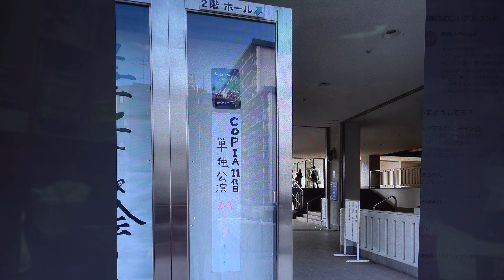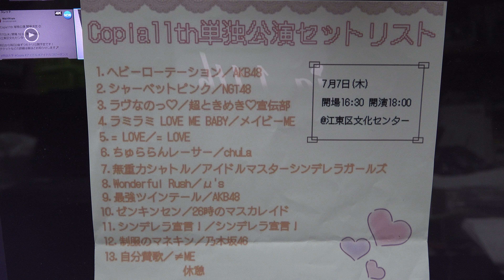「Copia 11th 単独公演〜May be last〜」アンコール曲 I see...／乃木坂46 あいさつetc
掲載許可済‧✧̣̇‧Copia11th 単独公演 開催決定‧✧̣̇‧
「Copia 11th 単独公演〜May be last〜」
2022年7月7日(木) 開場 16:30  開演 18:00
明治大学Copia
前半
PV
②シャーベットピンク／NGT48
PV
MC：約1分49秒
⑥ちゅららんレーサー／chuLa
PV
休憩
⑲夢幻クライマックス ／℃-ute
㉒タチアガレ！／Wake Up, Girls!
㉕≠ME／≠ME
MC
㉗だってだってだって／NMB48
アンコール
PV
I see...／乃木坂46

明治大学公認コピーダンスサークル“Copia”です！学祭や学生イベント中心に活動中❣️ 出演依頼は またはDMまで❤︎ 第2.5.8回UNIDOL優勝 / 第1.2.4回UNIDOL Fresh優勝.第3回準優勝👇🏻各SNSのフォローお願いします！

明治大学Copia
【Copia Diary💌】
7月の単独公演で謝が初めてステージに立った時の写真です✨
単独公演の映像を見返してなんだか懐かしい気持ちになりました〜
謝🌸

明治大学Copia
【Copia Diary 💌】
今日は、単独公演に向けて会議をしました！
セトリや衣装をみんなで一緒に考えるのが楽しかったですo̴̶̷̤  ̫ o̴̶̷̤
へい！☁️
明治大学Copia
【Copia Diary💌】
実はもう来年の単独公演の話し合いは始まってるんです！
とっておきの舞台にするので楽しみにしていてくださいね🫧
へい！

明治大学Copia
【Copia Diary 💌 】
単独公演のリハのときにツインテ組で撮りました⋆⸜♡⸝‍⋆
公演では普段できない可愛い髪型して踊ってるので是非見に来てくださいᐡ ̳ᴗ  ̫ ᴗ ̳ᐡ🎶

明治大学Copia
【Copia Diary💌】
単独公演でモーニング娘メドレーを踊った時に着た衣装です❕
かっこよく踊るのがとっても難しかった思い出です💭
動画が上がったら是非見てくださいね〜❕
謝🫧
明治大学Copia
【Copia Diary💌】
これは去年の単独公演の時に撮った写真です💖
着ている衣装は代衣装です！代衣装は代替わりのタイミングで毎年変わりますが、これはピンクがとっても可愛くてお気に入りです🫶
今年はどんな代衣装になるか楽しみにしててください🌸
へい！🍏

明治大学Copia
単独公演まであと…0日❣️
このあと18時よりいよいよ開演です💫
明治大学Copia
単独公演まであと…1日❣️
いよいよ明日が本番です…！
皆様のご来場お待ちしております🤍
明治大学Copia
本番さながらの前日リハも終了しました！🌟
MCや衣装もお楽しみに…！
明治大学Copia
単独公演まであと…2日❣️
本日は3年生のMayと2年生のへい！です🤍
明治大学Copia
単独公演まであと…3日❣️
3年生のMayからメッセージです🎶
チケットは本日の21時までとなっております！たくさんの方のご来場お待ちしております❤️‍🔥
明治大学Copia
2022年7月7日(木)開催『Copia11th単独公演〜May be last〜』チケット購入サイト公開✨❗️
今年度は、一般のお客様のご来場も可能となりました！ぜひご来場お待ちしております🤍🥰
公演名：「Copia 11th 単独公演〜May be last〜」＠江東区文化センター
公演日：7/7(木)
会場：江東区文化センター
時間：開場：16:30　開演：18:00　※多少前後する可能性がございます
料金：招待枠(ご家族・友人等) 1,000円 /　一般枠 1,000円　※手数料220円込み
出演者：May（3年生）・へい！（2年生）・謝（1年生）
主催：明治大学Copia
映像：Next Film
照明：Over The Clip
音響：EffecToly
撮影：Over The Clip
出演者
明治大学Copia
開催日
2022年07月07日(木)
主催または登録者
明治大学Copia
会場
江東区文化センター(東京都)
本日30日から7月4日21:00まで受付中！(関係者様は招待席から応募)
明治大学Copia
単独公演まで…あと 4日❣️
2年生のへい！からメッセージです💕
明治大学Copia
単独公演まであと… 5日  ̖́-
1年生の謝（しぇい）からメッセージです🌟
明治大学Copia
‧✧̣̇‧Copia11th 単独公演 開催決定‧✧̣̇‧
7月7日(木) 開場 16:30  開演 18:00
明日から毎日2曲ずつセトリ公開予定です！
チケットなどの詳細は後ほどお知らせします🪄